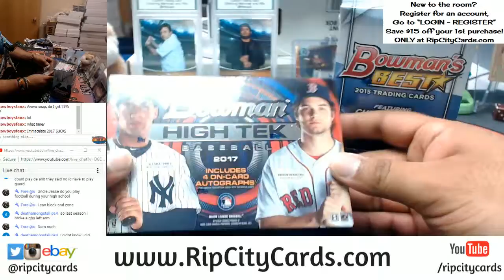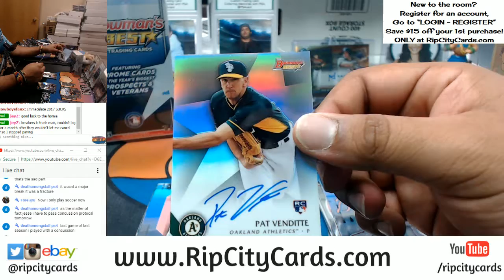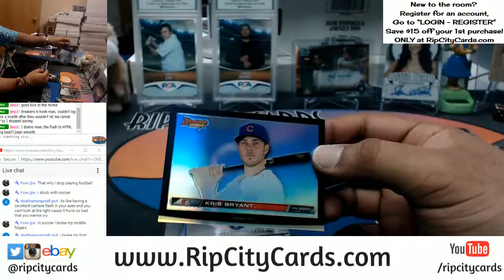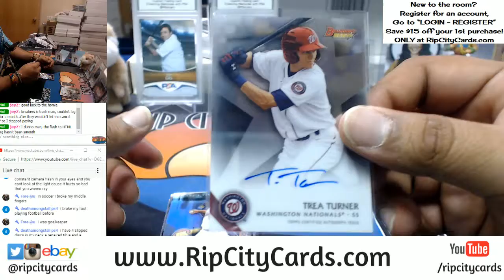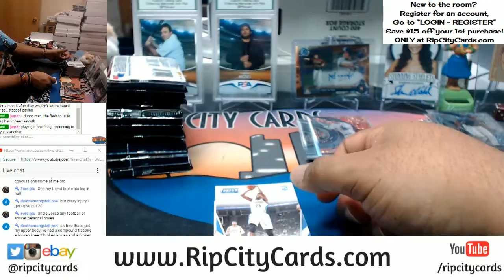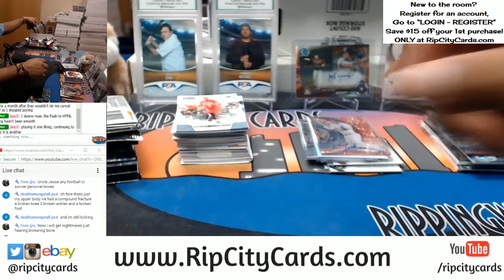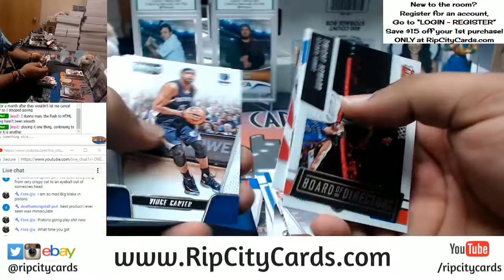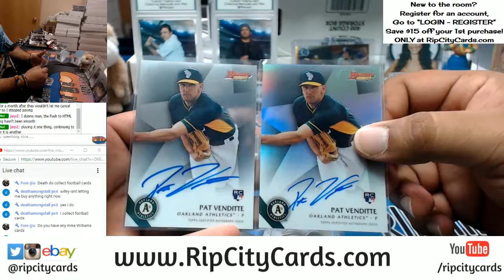3 Box Personals 16 17 Threads BKB, 17 High Tek, 15 Bowman's Best eBay